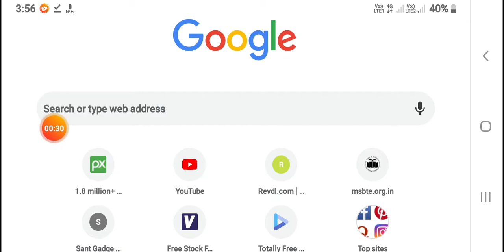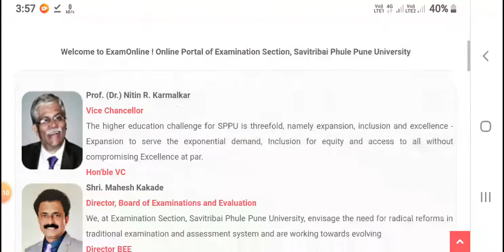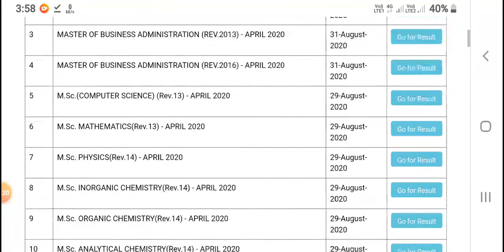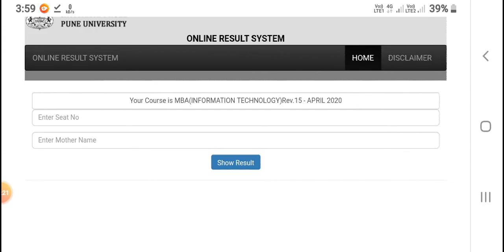Sppu | How to Check Result | Final year exam | 2020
Hello, I am Rushi

. Motivational Video
. Career gauidance

Latest news Vineet's talk msbte mebte exam 2020